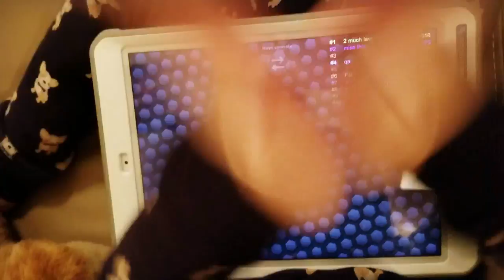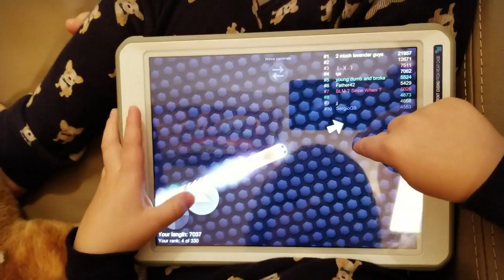TOP 3 SlitherIo played by 5 years old Sweetie Fella Aleks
Slither.Io is a massively multiplayer browser game developed by Steve Howse. Players control an avatar resembling a worm, which consumes multicolored pellets, both from other players and ones that naturally spawn on the map in the game, to grow in size:) Sweetie Fella Alek’s objective of this game is to grow the longest worm in the server:) The iOS ranked first in the most downloaded apps on the App Store! Sweetie Fella Aleks just turned 5 recently and he is already a PRO in this game after playing SlitherIo for few weeks.

►►►Commenting Slither IO game MEGA FUN Gaming